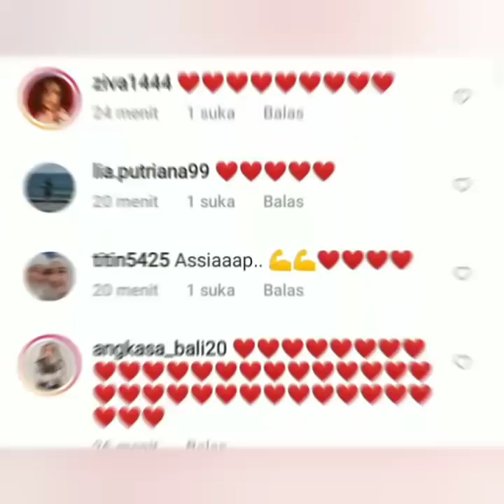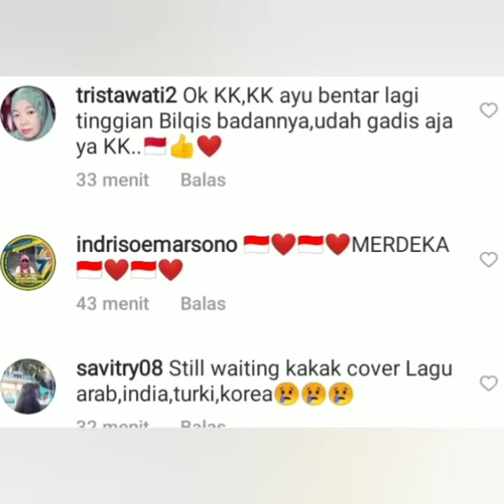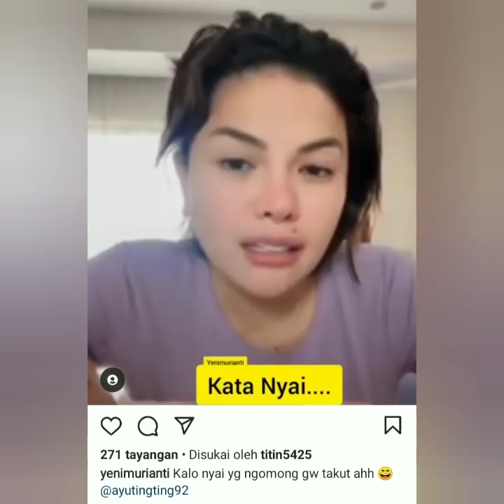3 Info terbaru, Pernyataan Nikita mirzani tentang ayu ting-ting dan Heters bikin Heboh, Simak ini